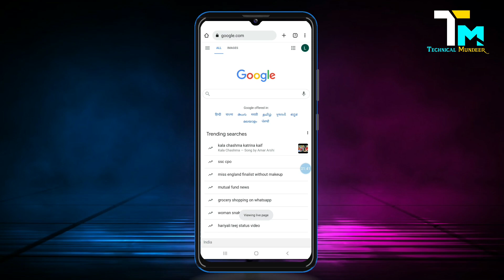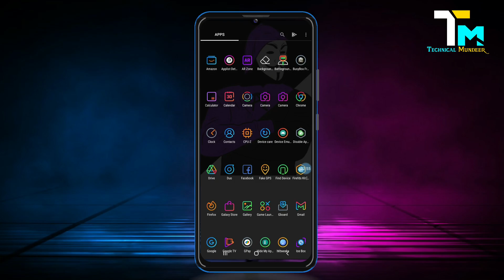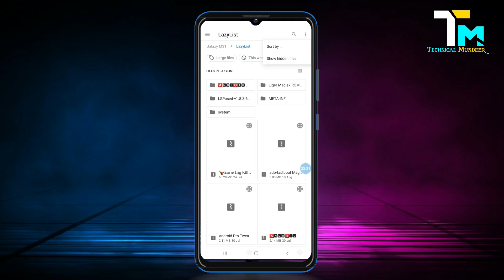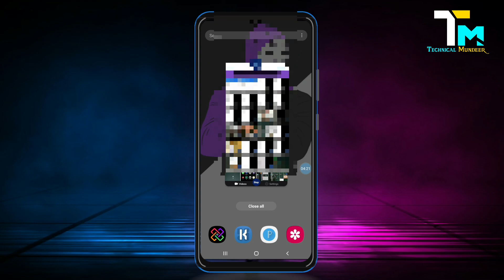Hosts Magisk Module | Powerful Hosts magisk Module | Direct Flash system |Host file magisk module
Vip host Magisk Module
Hosts magisk module